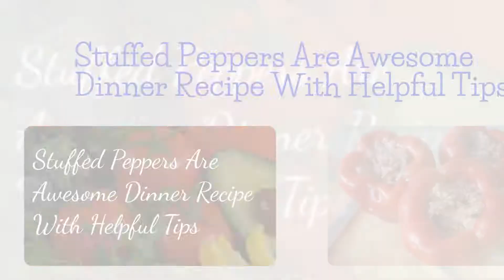Stuffed Peppers Are Awesome Dinner Recipe With Helpful Tips